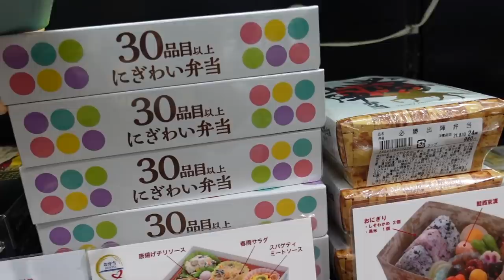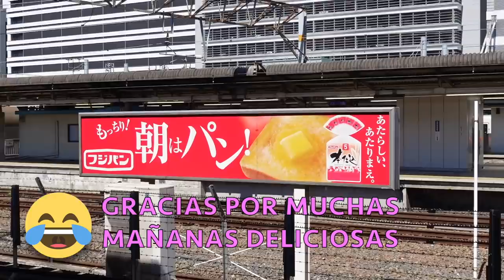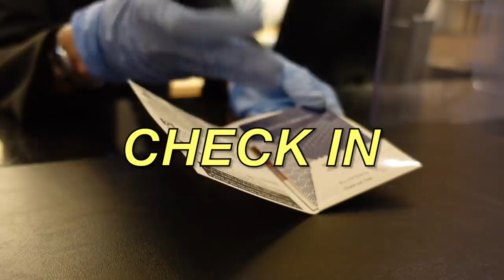🥺 MI ESPOSO JAPONÉS SE DESPIDE DE SU PAÍS 🇯🇵 ÚLTIMO VLOG EN JAPÓN | Tania&Hayato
Hoy les traemos el vlog de nuestro último día en Japón!!!